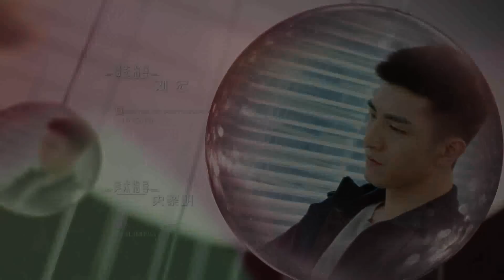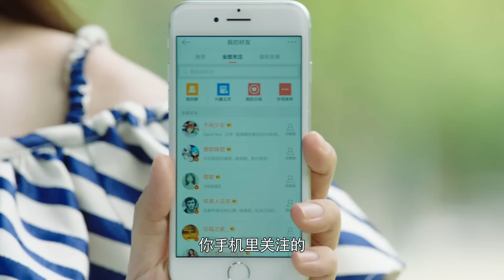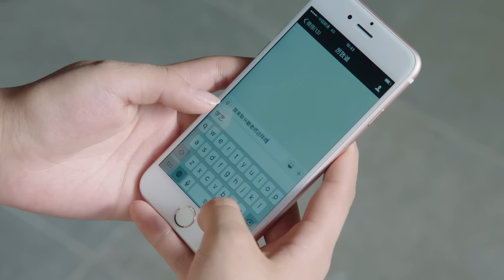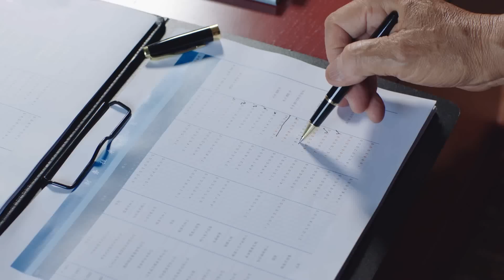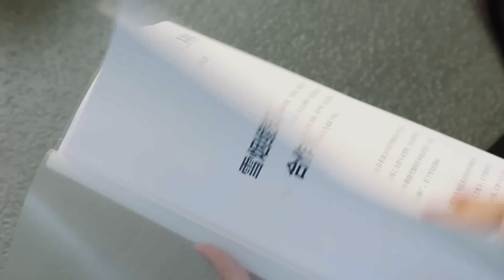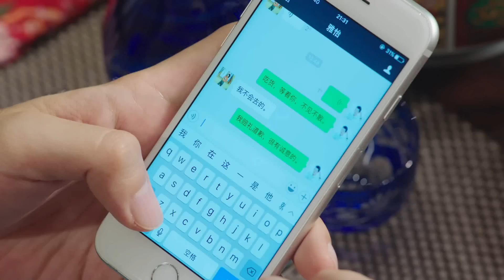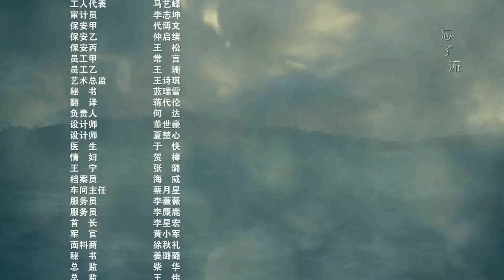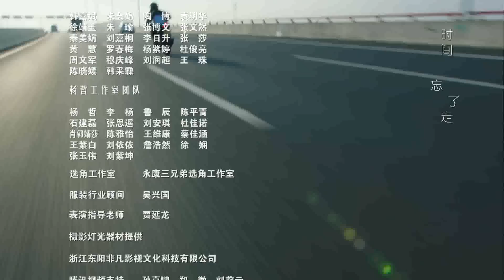【ENG SUB】《你和我的倾城时光/Our Glamorous Time》EP33 都市励志剧 | 赵丽颖 金瀚 俞灏明 林源 曹曦文【捷成华视偶像剧场】